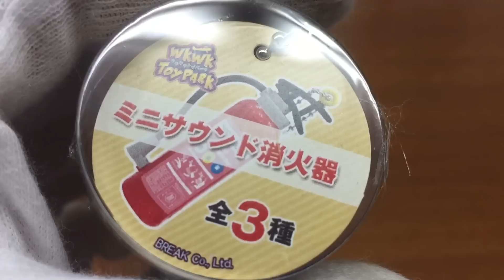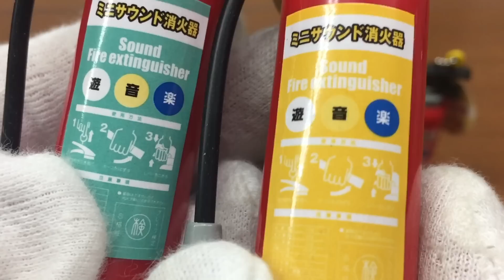ミニサウンド消火器 sound fire extiguisher 本物比較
プライズ景品であった小さい消火器。
本物と比較してみた！